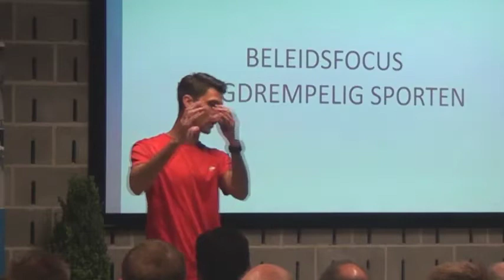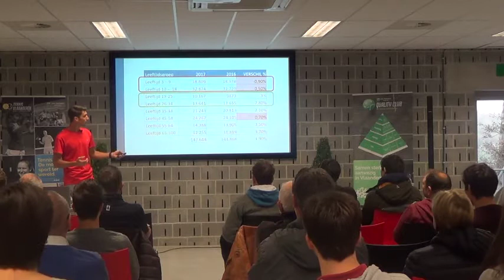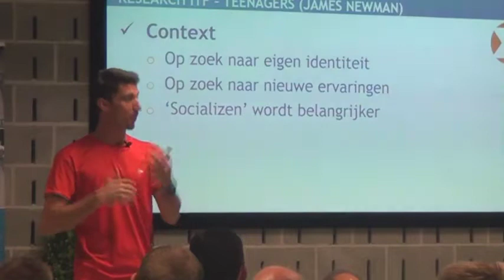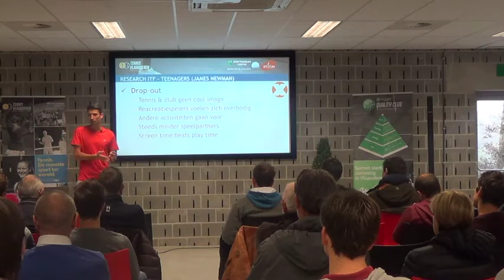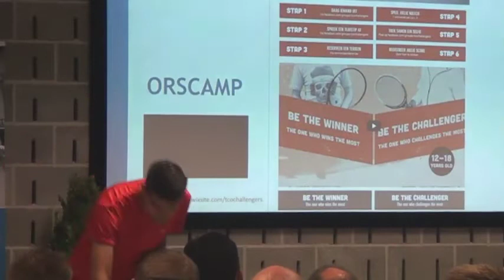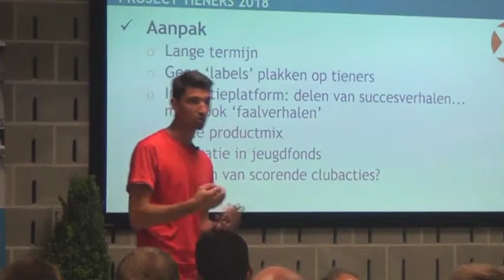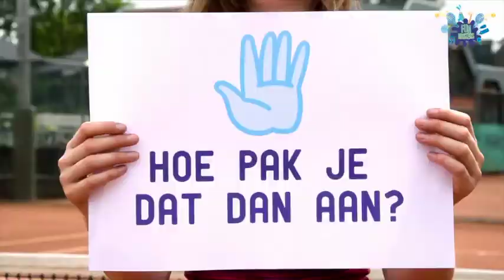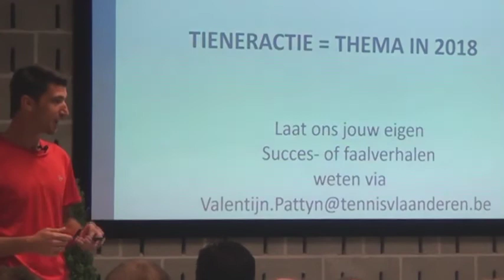Tienertennis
We hebben KidsTennis, competitieteams, Start to Tennis, Tennis Work Out, ... Tegelijkertijd moeten we toezien hoe de terugloop van tieners jaar na jaar toeneemt. Het lijkt erop dat we machteloos toekijken langs de zijlijn. Toch is er de overtuiging dat met de juiste ‘product placement’ tennis voor tieners een succesverhaal kan zijn. Meer info over dit project in 2018 volgt asap! Bekijk de presentatie van TienerTennis van de afgelopen Kaderdagen.